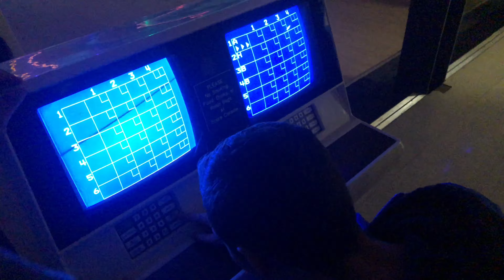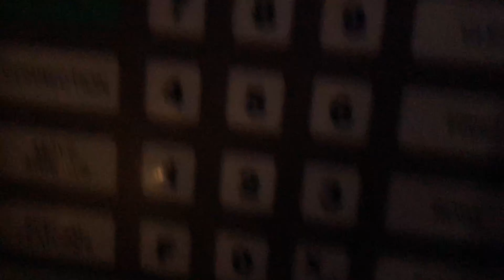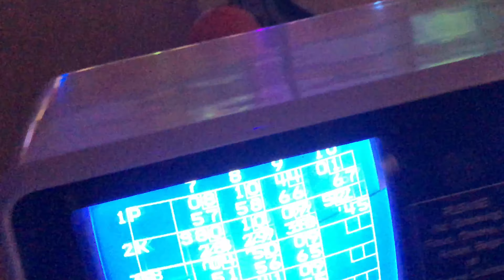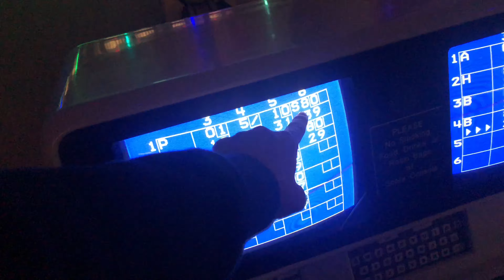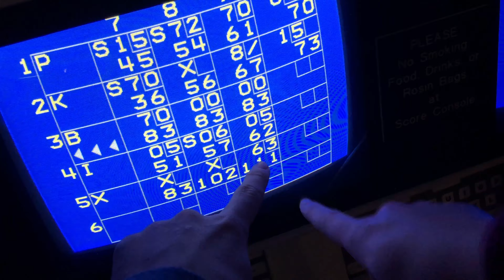Boomers Go Bowling. (Vlog #165) *Big Boomer Bowling*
In todays video many boomers (AKA Zach, Ian, Landon, Grant, and Cade) all go bowling with supreme boomer Klayton. (Jk Boomers don't have this much vibe.) but anyways, we all went bowling and hung out all night. I hope you guys enjoy todays video and make sure to watch it to the end.

If you enjoyed it enough please share it with all your friends. Also please share this video with all your friends all the fans and recognition I can get the more people will be able to watch and share these memories with me. I really do appreciate every single one of you and you guys are the only reason this is possible so thank you.